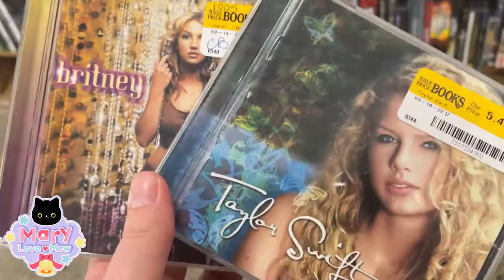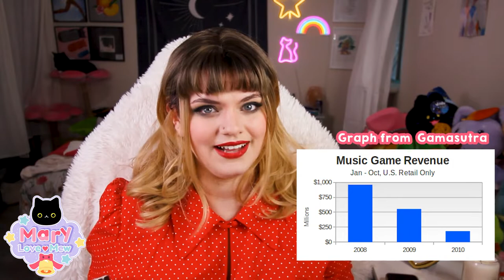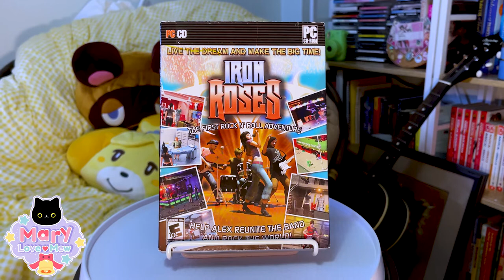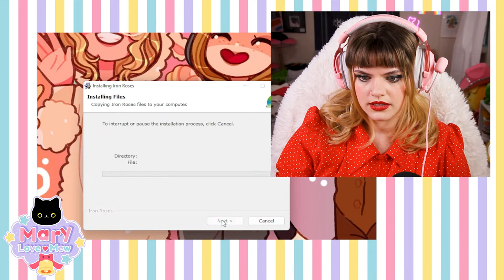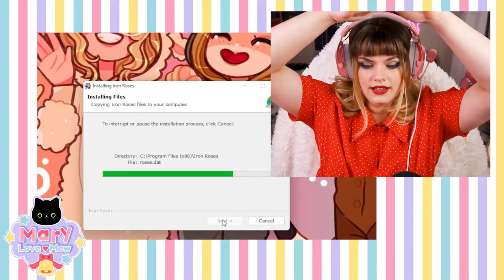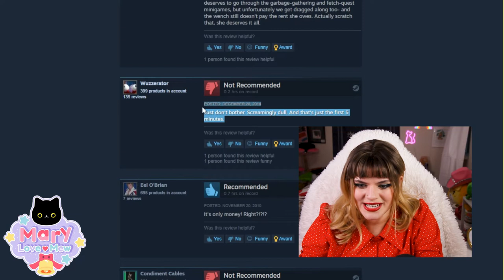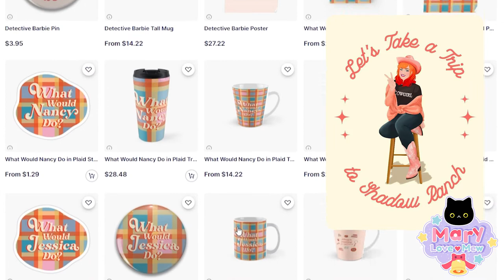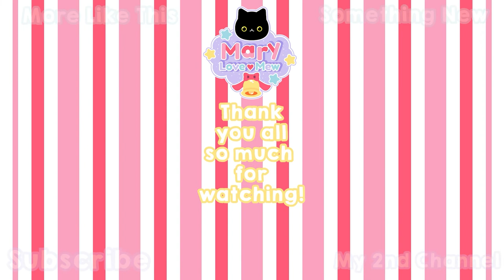THE FIRST ROCK AND ROLL ADVENTURE 🎸 Iron Roses (2010) Thrift Games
Let's go on a rock and roll adventure inspired by Guitar Hero and the point and click adventure games of our dreams.